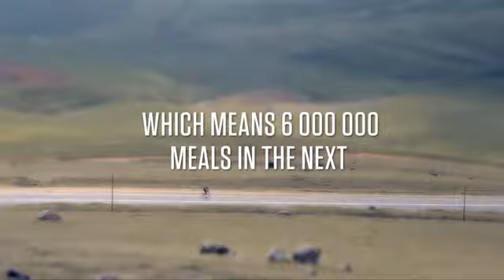KFC, South Africa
Celebrity adventurer Riaan Manser cycled the gruelling journey of hope across the South African landscape on a limited calorie diet, spreading hope along the way by showing how KFC is helping to combat the devastating effects of malnutrition in children.

KFC, Journey of hope - MEC South Africa